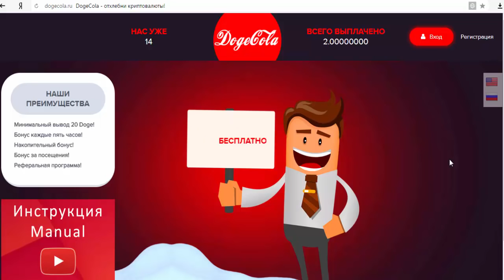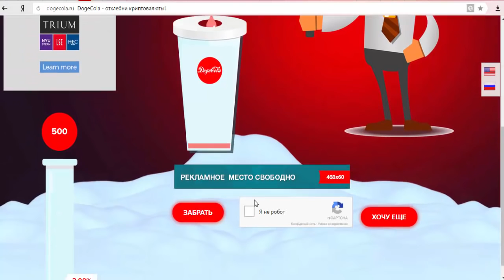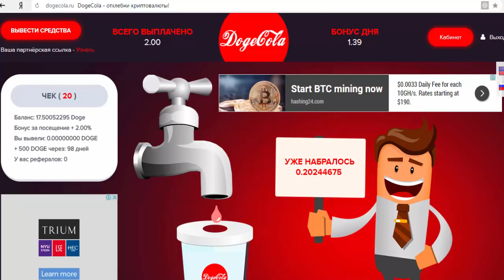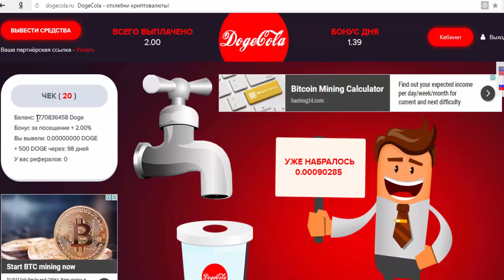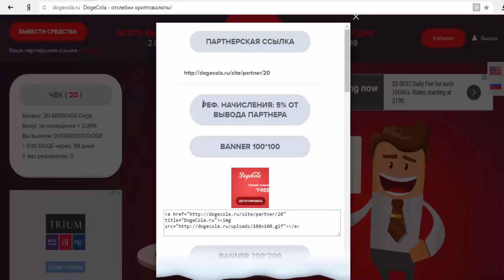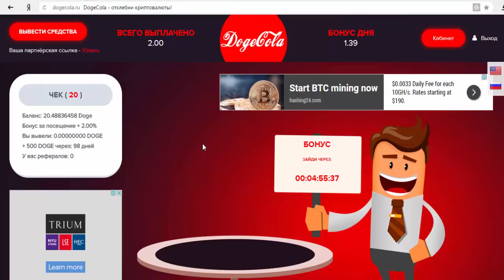DogeCola полная инструкция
Наши преимущества
Без вложений.
Минимальный вывод 20 Doge!
Бонус каждые пять часов!
Накопительный бонус!
Бонус за посещения!